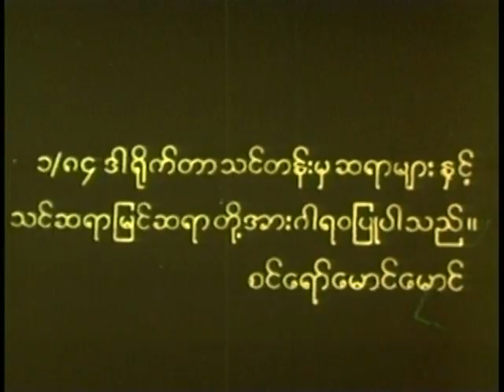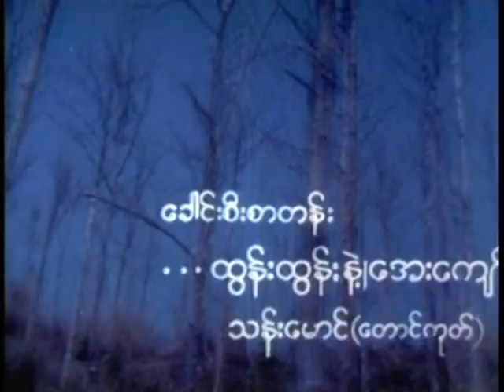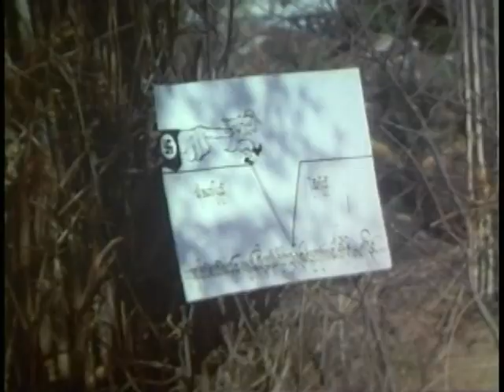တပြည်သူမရွှေထား (အပိုင်း ၁) Thapyi Thu Ma Shwe Htar (Episode -1)